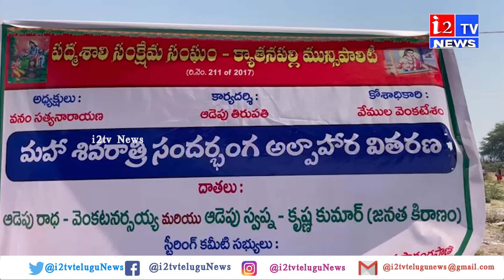రామకృష్ణాపుర్ పద్మశాలి సంఘం ఆధ్వర్యంలో గోదావరి నది ఒడ్డున భక్తులకు అల్పాహారం | i2tv News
Thanks YouTube Family For Watching My Video Hope You Enjoy The Video.